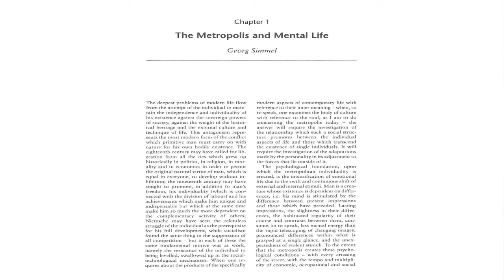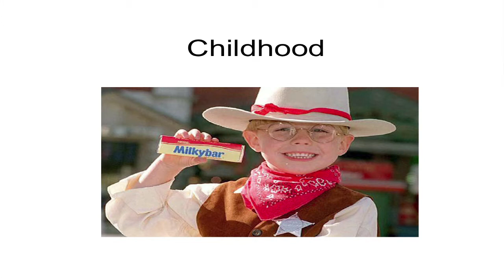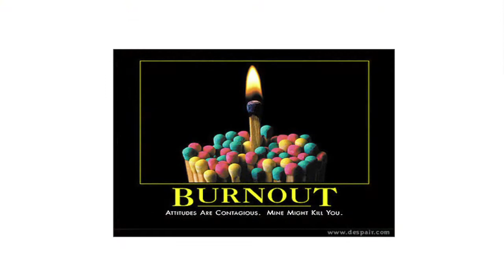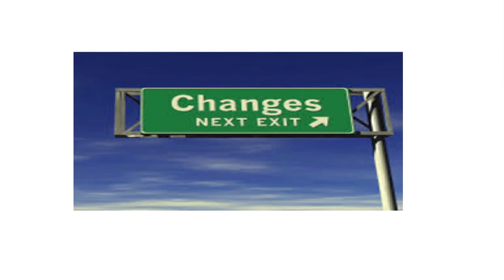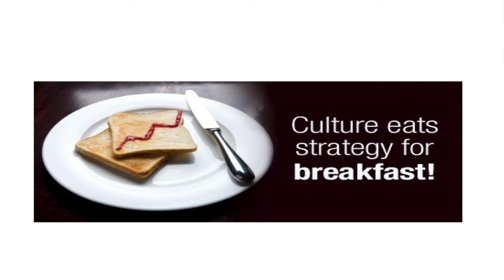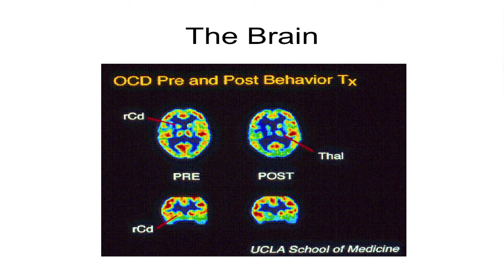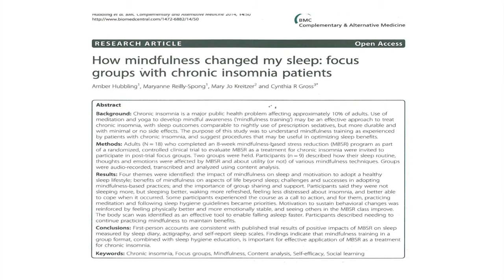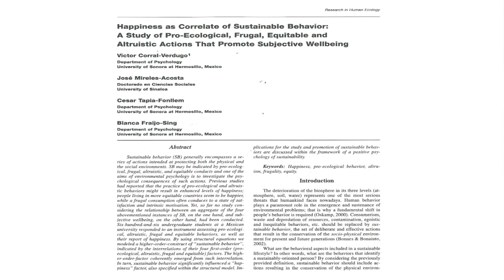Sing, Dance, Play and Be Mindful: A Practical Guide to the Science of Mental Health - Dr. Jim Lucey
Professor Lucey shares a dialogue on the nature of mental health, specifically referencing anxiety and the avoidance of positive experience. He talks about the ongoing difficulty with the diagnosis of 'depression' in its variant forms and the necessary consideration of childhood memories, current life style and felt states of shame and regret by individuals when trying to understand anxiety. He focuses on 'recovery' and how building resilience through engaging with our communities can support this. Professor Lucey references several academic studies which identify 'mindfulness' as the cornerstone of treatment for anxiety and depression.